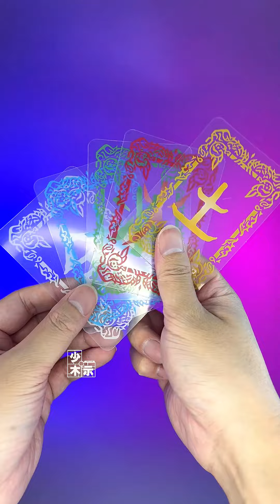【398】异次元重工 - 形刻 帝皇侠 铠甲勇士